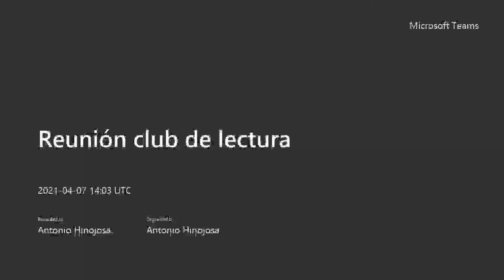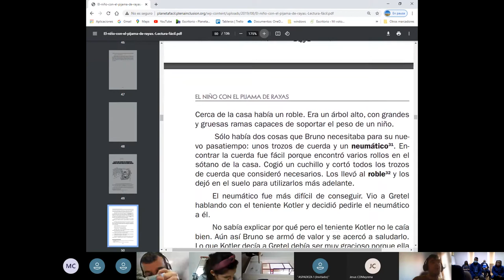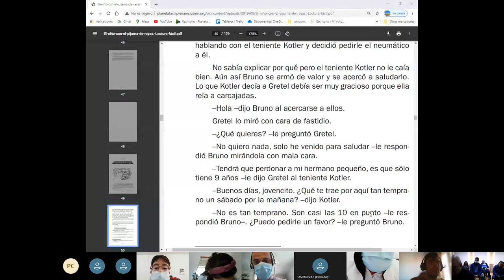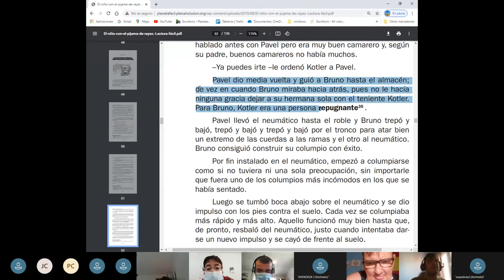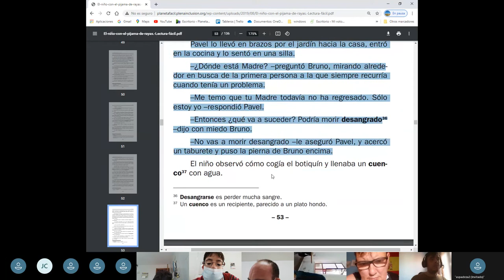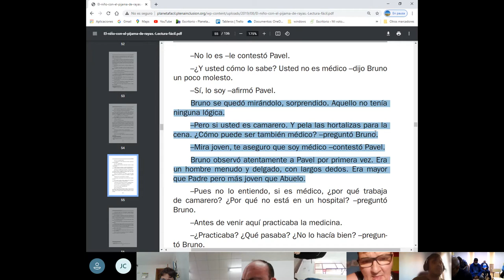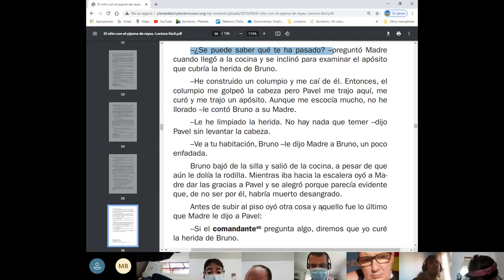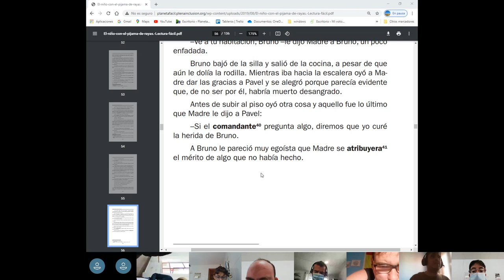Reunión club de lectura miércoles 7 de abril de 2021